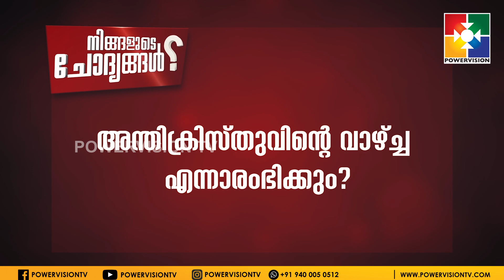Pr. K.C.John | Powervision Tv | "അന്തിക്രിസ്തുവിൻറെ വാഴ്ച്ച എന്നാരംഭിക്കും" ??